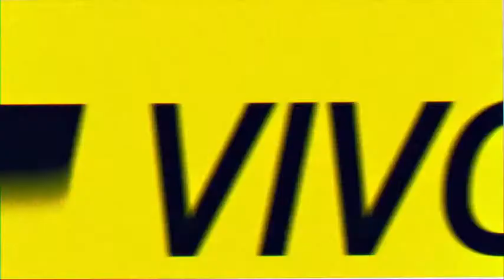Leo Greco con K | EN VIVO por Radio Caput 💥